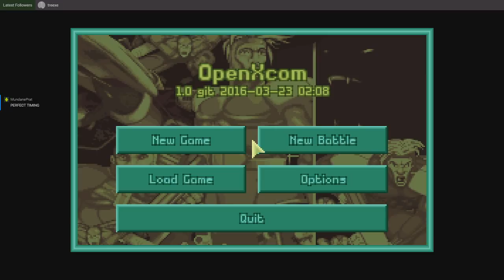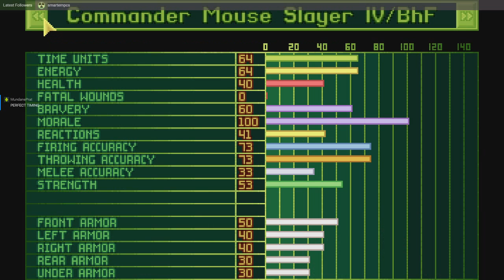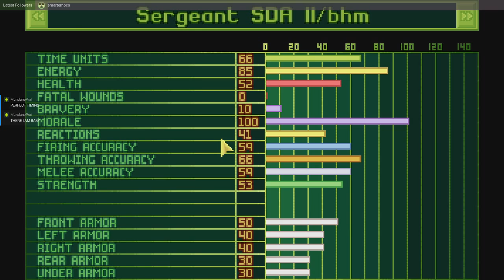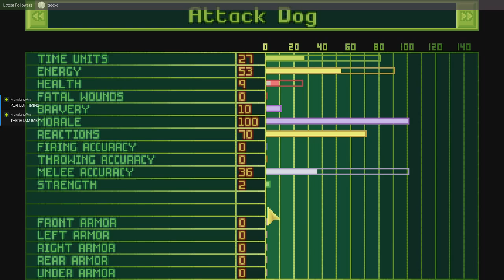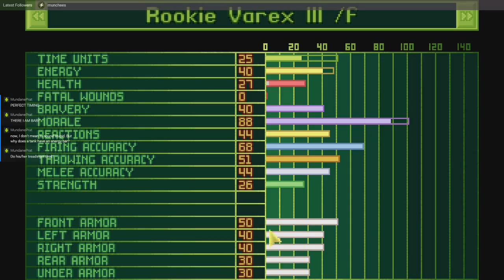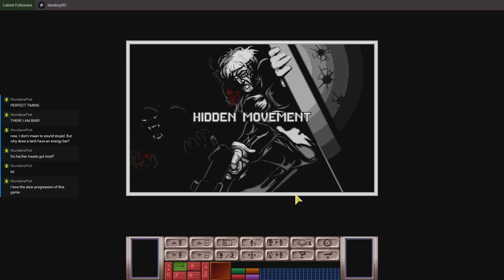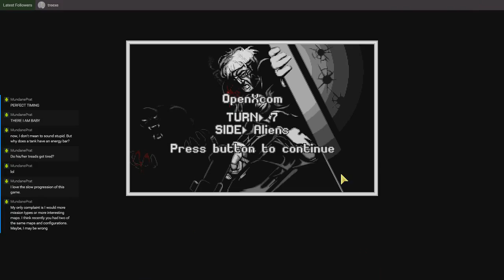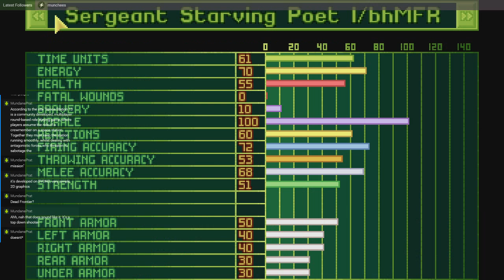Open X-Com - The Final Modpack #15 - Friggen Laserbeams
Can we have a terror-free month?

OpenXCOM Final Modpack v1.9.0 - What better way to return to this classic than with a collection of the best of the OpenXCOM mods?